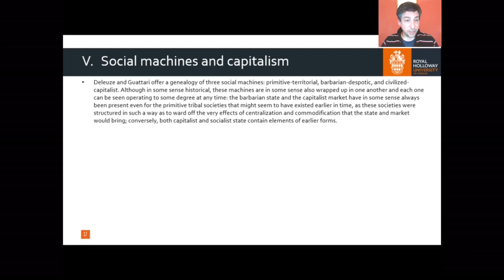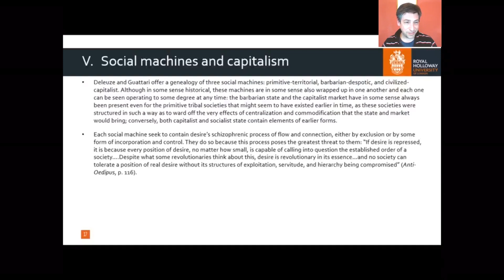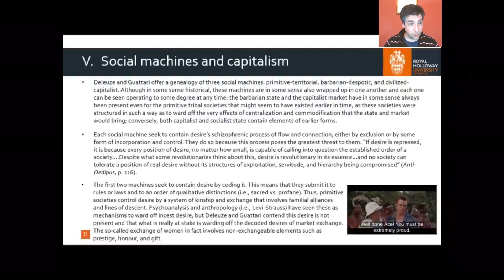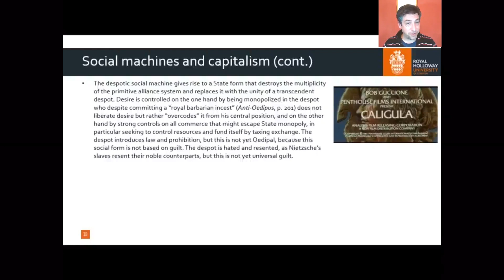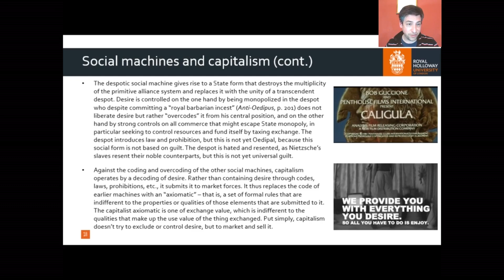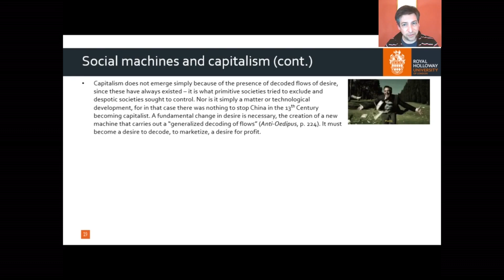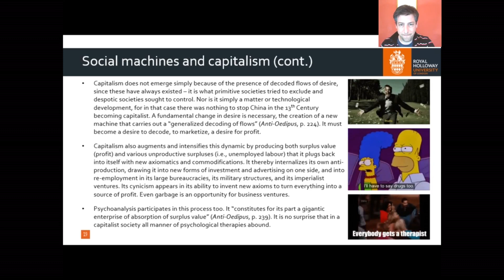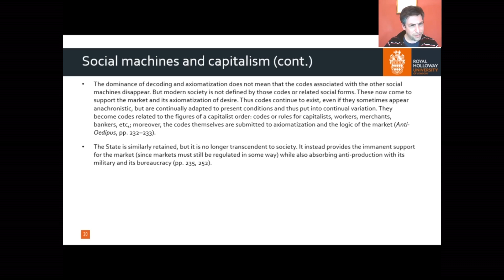Deleuze and Guattari's Anti-Oedipus - Part 5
Among the 55 and a half hours of lectures I recorded as a UK academic teaching during a pandemic and lockdown in 2020/21 is this six part lecture on Deleuze and Guattari's Anti-Oedipus, which I have been encouraged to post by students who thought it would be good value to the many people who are looking to learn about this text, as well as a way to advertise the kinds of philosophy and political theory taught at Royal Holloway. This is Part 5, on Deleuze and Guattari's account of social machines and capitalism.